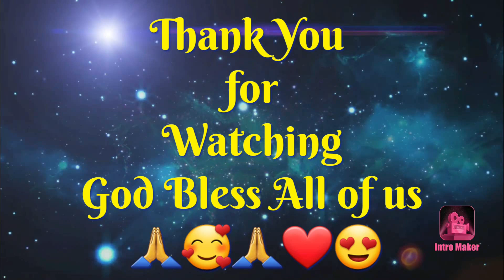Pakbet ILOCANO with Barrio Fiesta Ginisang Bagoong